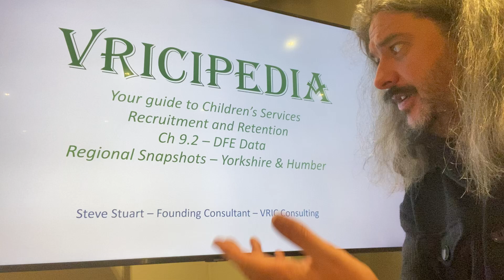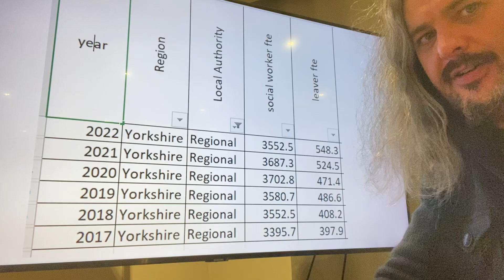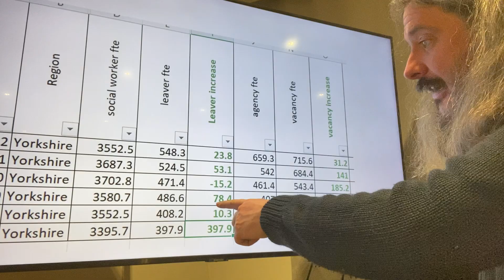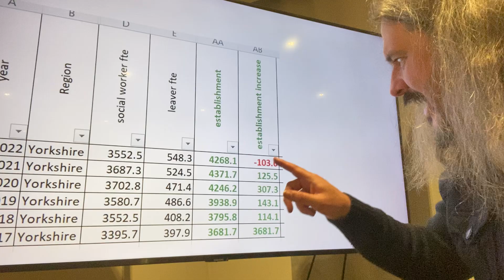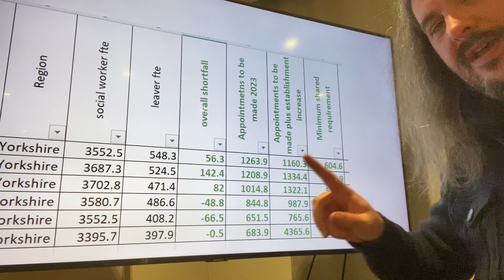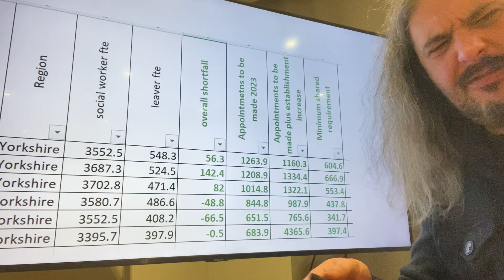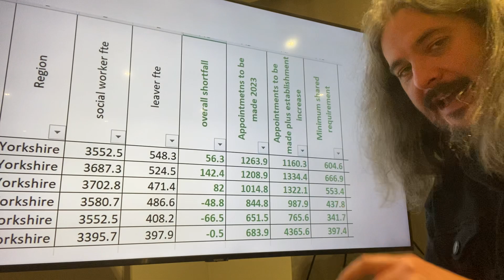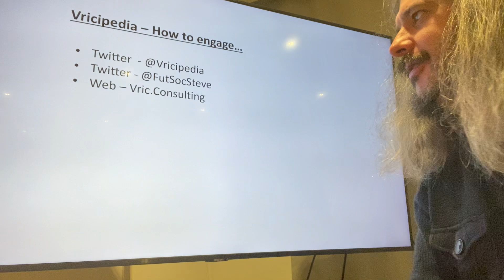Vricipedia - 9.2.2.10 - Regional Snapshot - Yorkshire & Humber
Vricipedia is your guide to Children's Services Recruitment and Retention.

Chapter 9 deals with  the DfE Children's Services Workforce Census for 2022, the details of which were released in February 2023.

This sub chapter, 9.2, deals with the figures that any regional action plan for moving towards full staffing in the sector will need to consider.

9.2.2.10  provides a quick snapshot of pertinent and standout data for a workforce strategist coupled with recommended areas for further investigation / action in the Yorkshire & Humber region

Part of Vricipedia - your guide to Children's Services Recruitment and Retention in England.